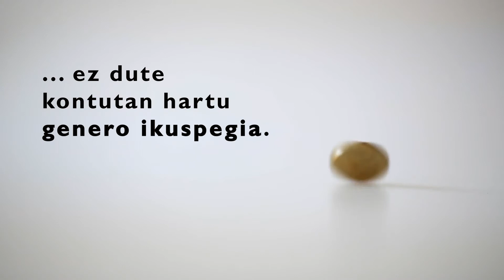Azaroak 25 2019 | Indarkeria matxistaren aurka, aurrekontu feministak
Indarkeria matxistaren aurka, aurrekontu feministak.
Gure administrazioek biribil more eta argi lila andana jarriko dute beren leihoetan, apaingarri horiek botere magikoak balituzte bezala. Luze eta amorruz aritu gaitezke indarkeria matxistaren aurka botere publikoek hartzen dituzten neurriekiko utzikeriaz

Nuestras Administraciones van a colocar en sus ventanas un montón de puntos morados y luces lilas como si esa decoración tuviera poderes mágicos. Es interminable y desesperante relatar la dejación de los poderes públicos